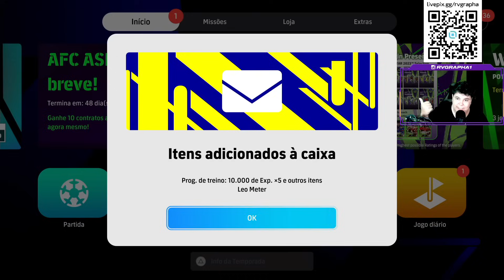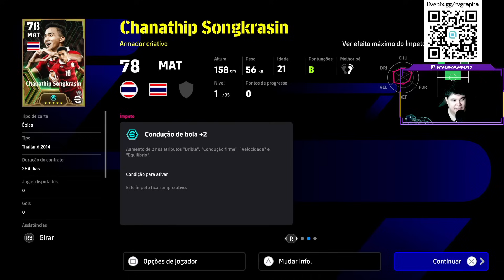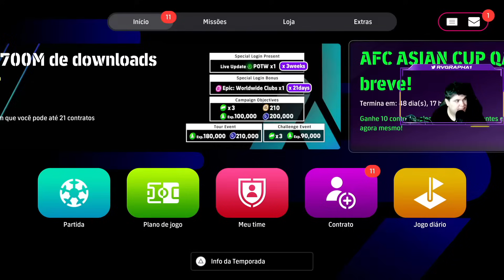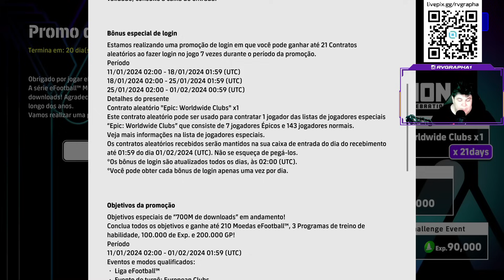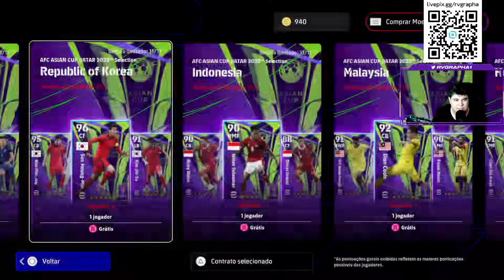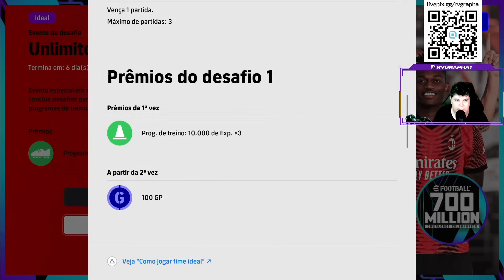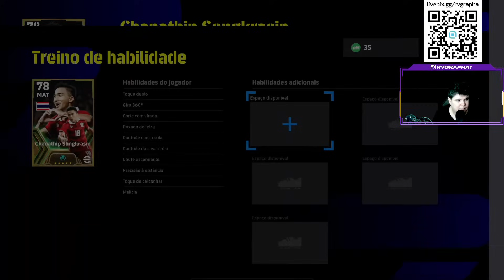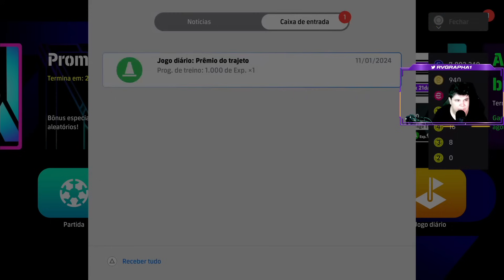MOEDAS GRATIS 🤑 3 EPIC GRATIS 🤯 1 POTW COM IMPETO GRATIS 😱 A MAIOR ATT SEMANAL QUE JA EXISTIU 🚀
SETUP MAQUINA DA LIVE:
PLACA DE VIDEO: NVIDIA GeForce GTX 1050 Ti
PROCESSADOR: Intel(R)_Core(TM)_i7-7700HQ_CPU_@_2.80GHz
MEMORIA RAM: 16GB DDR5
MOUSE: DRAGUNOV MODELO ELE-G3
MOUSE PAD: DRAGON WAR PROFESSIONAL GAMING
FONE: G941 SOMIC
TECLADO: BIOSTAR GAMING MECANICO